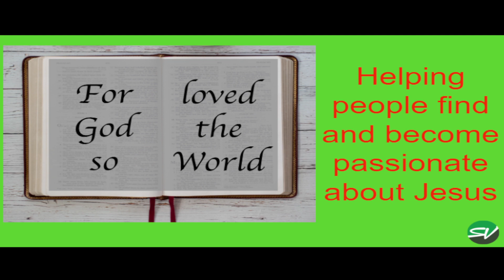Morning Service - Guest Speaker Dennis Karp - Sep 24, 2023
Morning service for Sep 24, 2023 from guest speaker Dennis Karp of Chosen People Ministries.